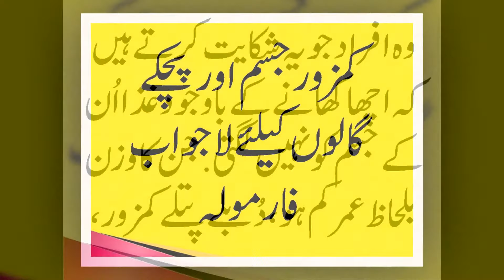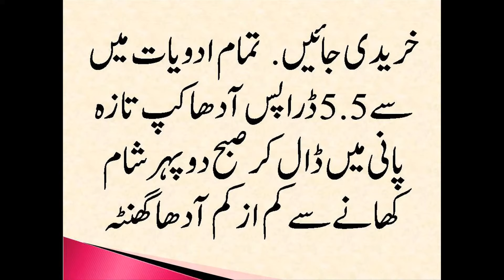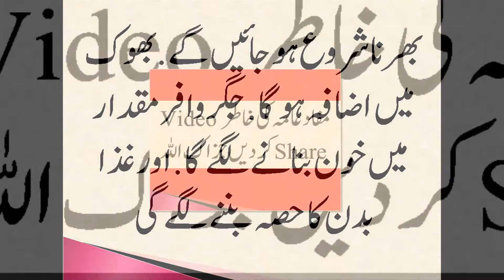Weight Gainer Homeo Pathic Drops